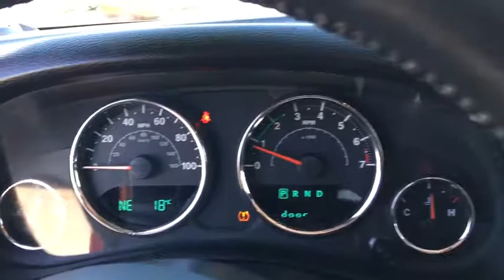2017 Jeep Wrangler Austin, New Braunfels, Boerne, San Marcos, San Antonio, TX 0P180216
Firecracker Red Clearcoat U 2017 Jeep Wrangler available in San Antonio, Texas at San Antonio CDJR. Servicing the Austin, New Braunfels, Boerne, San Marcos, TX area.

11910 Interstate 35 Frontage Rd